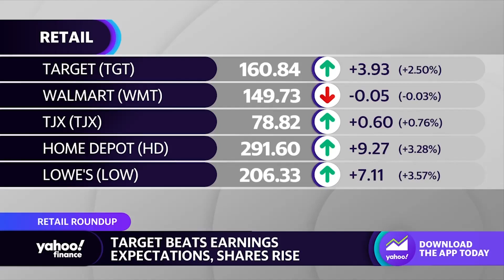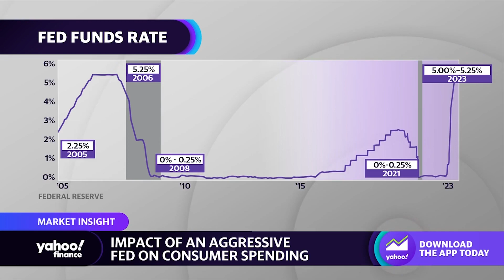Fed, labor market concerns showing 'some dents in the armor of the consumer': Strategist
Hennion & Walsh CIO Kevin Mahn joins Yahoo Finance Live to discuss the state of the consumer amid retail earnings, Target Q1 earnings, Walmart earnings preview, Fed rate hikes, inflation, and the impact on consumer spending.